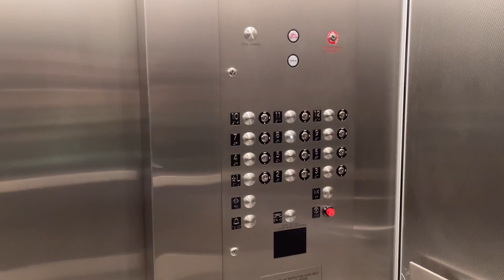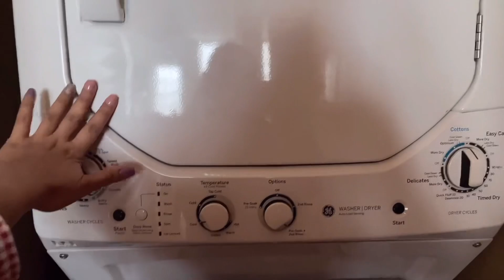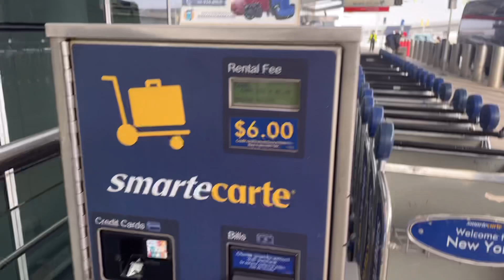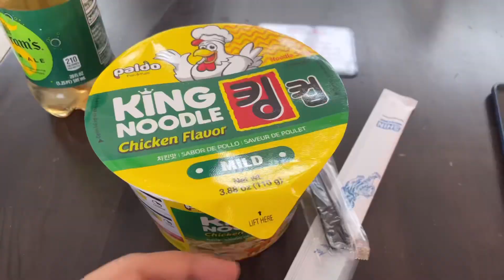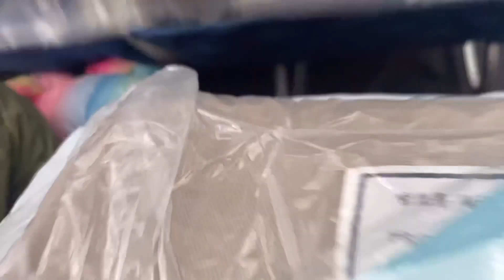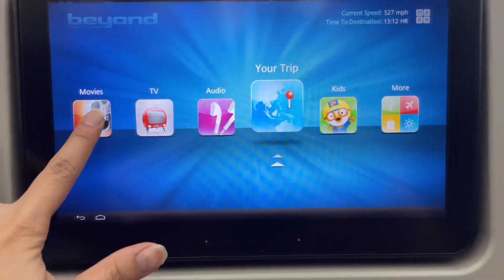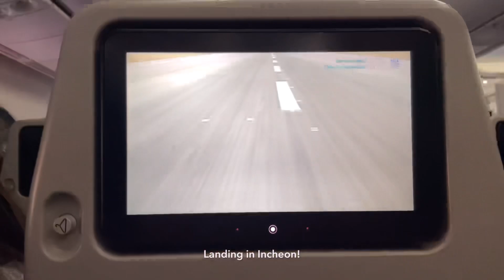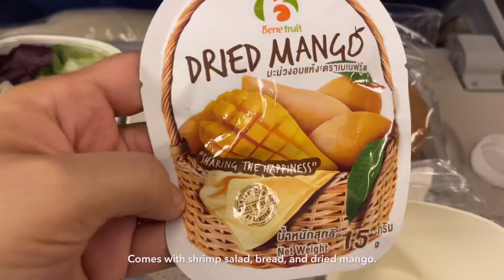leaving New York & moving back to Philippines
packing, moving out, saying farewells, and eating all the good food til the last day! haggard!
00:21 grace period after visa end
01:10 last days going to office
02:54 packing boxes and bags
07:22 moving out of my apartment
08:15 last lunch out
08:45 last farewells
09:58 last dinner & drive
11:43 flight to ph

Music
[non copyright music] 'honey jam' lofi aesthetic music by Massobeats
♪ Sunflower (Prod. by Lukrembo)